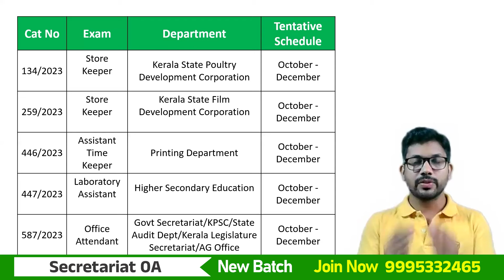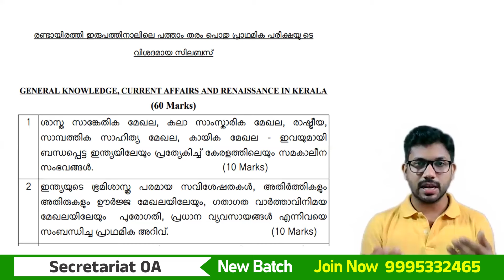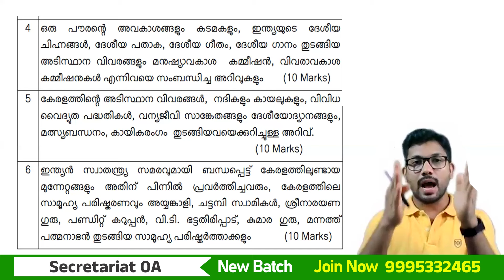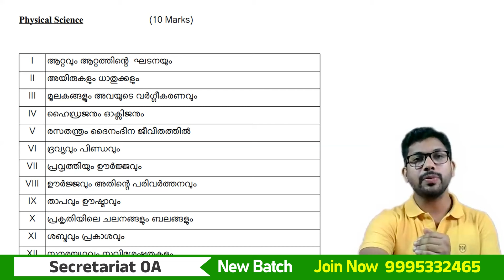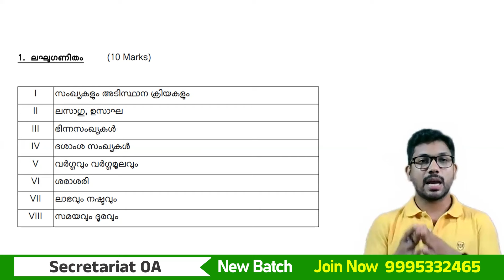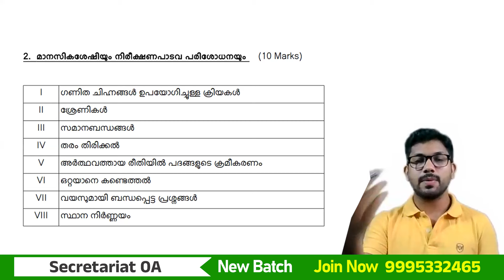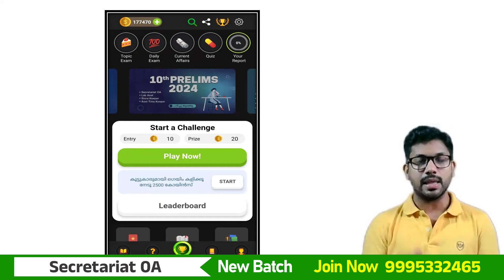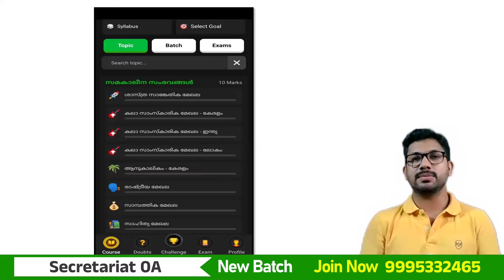SECRETARIAT OA Prelims Syllabus ഇതാണ്! | Secretariat OA 2024 | PSC Challenger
Courses we offer :
- Secretariat Office Attendant
- Secretariat Assistant
- LSG Secretary
- Police Driver
- Civil Police Officer (CPO / WCPO)
- 10th Level Exams
- 12th Level Exams
- Degree Prelims

Secretariat OA Syllabus | Secretariat OA Study Plan | Secretariat OA Latest Updates | Secretariat OA 2024 | 10th prelims 2024 | 10th Prelims Syllabus